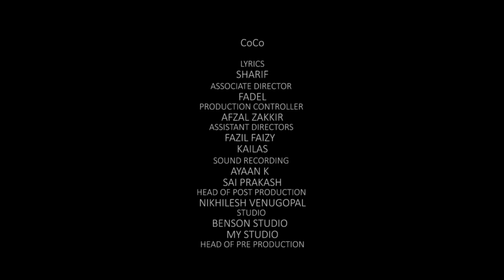Friday (Official Music Video) | K.S Harisankar | Raju | Kay K | Vishal E.B | CEN Films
Presenting you the Full Video Song Of  Friday sung by K S Harishankar

Guitars - Jefin
Flute - Rajesh
Song Mixed and Mastered - Ayaan k
Song Recorded  - Sai Prakash (My Studio Kochi)

Co Produce by : Anand Kumar
Cinematography by Reji Dinal
Edited by Shamshad Basheer
Production Designer : Joby Syam
Costume : Ashiq Azar ,Neha Sara John
Production Controller : Afzal zakkir
Stills : Afsal

From the team of "WE" malayalam short film (goodwill entertainments)

Set Doore Oru As your Ring Back Tone Now

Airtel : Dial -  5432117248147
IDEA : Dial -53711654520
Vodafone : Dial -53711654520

Set Kanavil Oru Mazhayayi As your Ring Back Tone Now

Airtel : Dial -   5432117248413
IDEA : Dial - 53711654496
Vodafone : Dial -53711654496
MTNL SMS To 56789 -

Set Azhakerum Nin As your Ring Back Tone Now

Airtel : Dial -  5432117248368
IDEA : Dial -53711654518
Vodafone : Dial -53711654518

|| ANTI-PIRACY WARNING ||